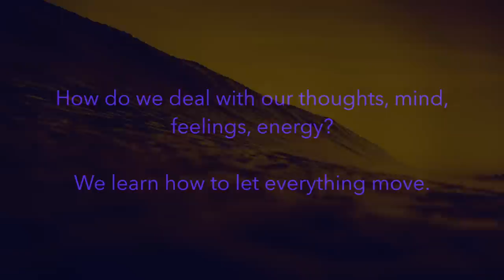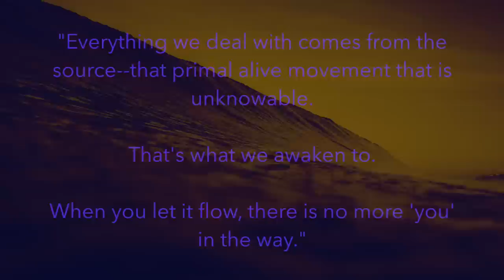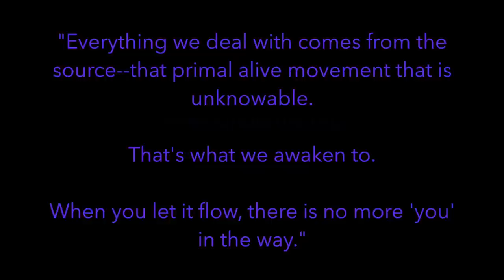Jon Bernie: Going with the Flow of Awakening--dealing with thoughts, mind, emotions, energy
Nondual spiritual teacher and former Zen monk Jon Bernie talks to participants at the San Francisco satsang about how letting everything move--thoughts, mind, emotions, energy--can transmute them and help the dissolution of identity. Includes a participant dialogue where Jon facilitates the student's energetic movement, discharge and integration with hands-on healing and channeling. This satsang video has closed captions/subtitles in English.

Jon Bernie is a contemporary, nondual teacher who offers a compassionate, heart-centered approach to spiritual awakening, providing guidance on re-aligning with the already enlightened state that is our essential nature. He has four decades of practice and study in the Zen, Theravada Buddhist & Advaita traditions. A series of early awakening experiences as a teenager led Jon to ordain as a Zen monk in the lineage of Shunryu Suzuki Roshi, and subsequently to the practice of retreat-based Vipassana (insight meditation) as an early student of mindfulness meditation teacher Jack Kornfield.

Jon’s spiritual trajectory was profoundly altered by meeting Jean Klein, an accomplished teacher of Advaita Vedanta and Kashmiri Yoga, with whom he studied for an extended period. Jon subsequently spent time with H.W.L. Poonja (Papaji) and Robert Adams, both direct disciples of Ramana Maharshi. Jon’s spiritual development was also greatly aided by his decades-long relationship with Brother David Steindl-Rast, who, along with Thomas Merton, was one of the first Christian monks to seriously practice in the Zen and Tibetan traditions. Jon was formally asked to teach by Adyashanti in 2002.

In addition to his work as a nondual spiritual teacher, Jon is also an experienced healer and teacher of somatic embodiment, trained in the Alexander Technique, Zero Balancing, and the Qigong system of Dr. Yu Penxi. He works closely with individuals to facilitate consciousness development and deep emotional healing.

Jon offers satsang and meditation retreats in the San Francisco Bay Area and nationally.

For the purposes of helping people find what they may be searching for on the internet, we use words like nondual, spiritual awakening and others. We hope it is understood what is authentically true cannot be contained, owned or described. Sometimes people search for names they’ve heard of, like Eckhart Tolle, Byron Katie, Gangaji, Adyashanti, in order to find other supportive material. We hope these free videos are of support to you.